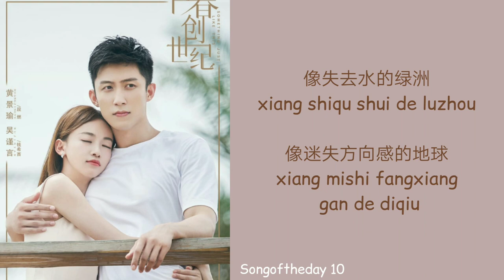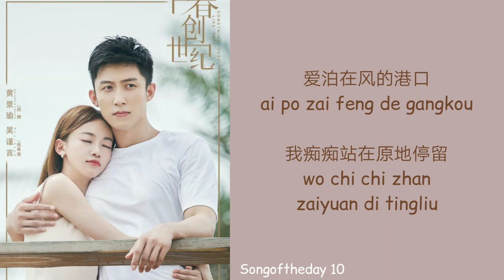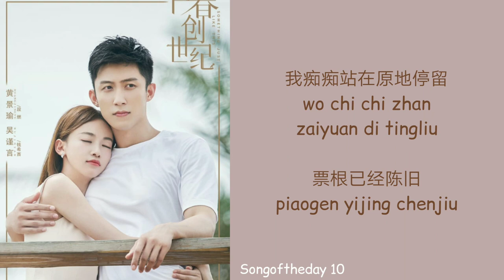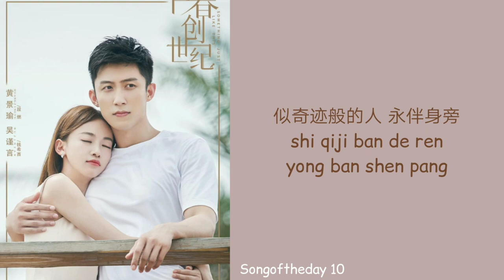赖美云 Lai Mei Yun - 夜之光 Ye Zhi Guang ( 青春创世纪 Something Just Like This OST ending) Lyrics Pinyin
Don't forget to support us for another more music video by
Follow also us on instagram @songoftheday_10